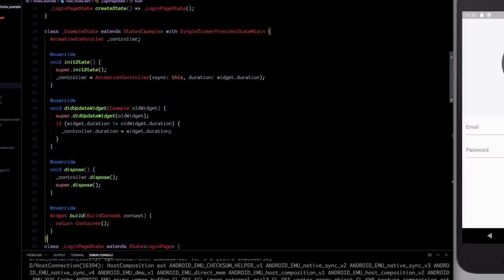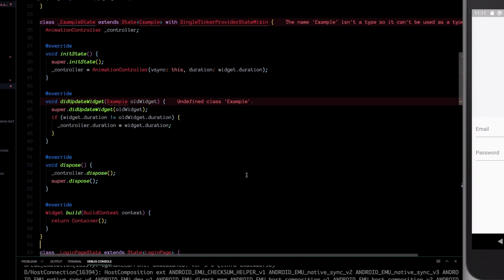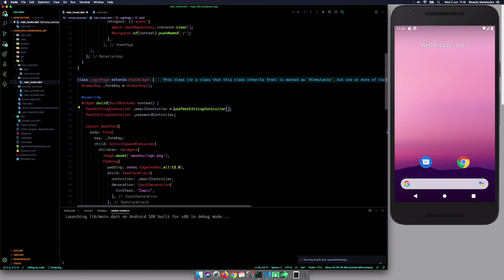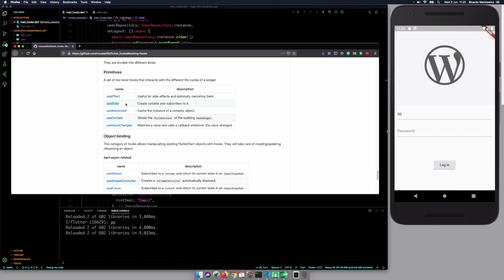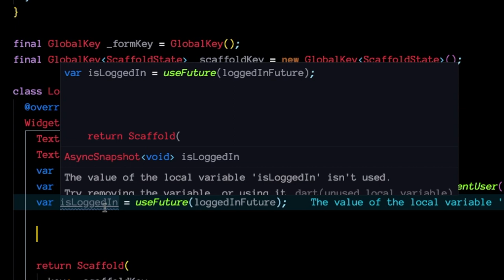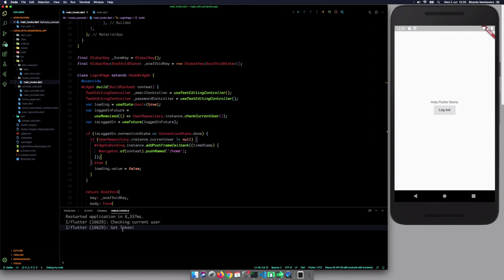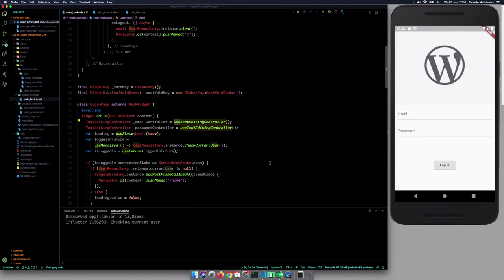STATE MANAGEMENT con Flutter HOOKS: Login con WordPress como BACKEND [3/3]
¡Bienvenidos nuevamente! En este capítulo vamos a ver cómo utilizar el package Flutter Hooks para manejar el estado de una pantalla de login utilizando wordpress como backend

== Topics ==

0:00 Intro
0:42 Que es Flutter Hooks
4:44 Primeros Pasos
7:45 Regla Básicas para usar Hooks
8:50 Tipos básicos de Hooks
9:40 Manejo del estado "loading"
14:45 Manejo de errores y Snackbar
18:09 Detectar usuarios loggeados
25:04 Conclusiones y comparación de métodos